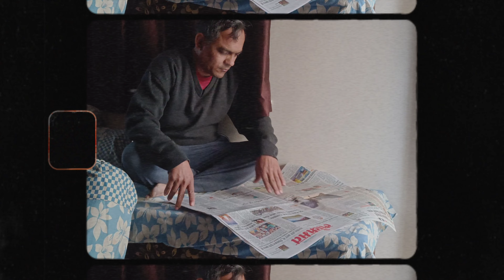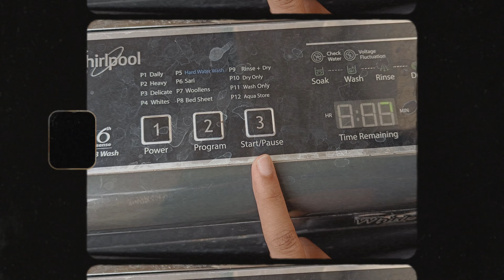घर! few days at home (silent vlog) 🏡🌷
few days at home!

much need comfort time after hectic semester. it's good to be back. good food. good life. good rest. good time. everything feels better. home. I love home. I will always run back to home.

OTHER PLACES!

ABOUT ME
• I'm 21 year old and I love to make youtube videos. Apart from embarassing myself on internet I study and eat mostly to survive.

If you're reading this wow ily! 🧁